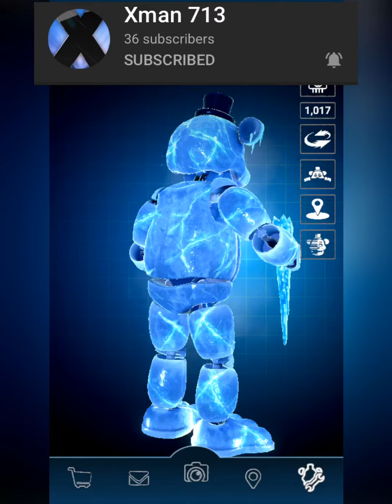I GO SHAMROCK FREDDY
In this video I have got shamrock Freddy skin thank you to Xman713
For helping get me shamrock Freddy skin